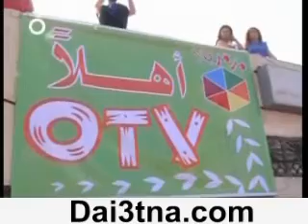لاقونا عالساحة 1 مرمريتا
لاقونا عالساحة (الحلقة الأولى) بين فريق مرمريتا من سورية وفريق شدرا من لبنان
موقع ضيعتنا مرمريتا